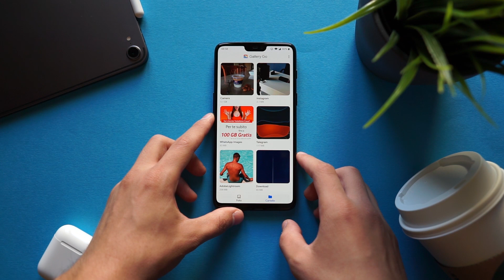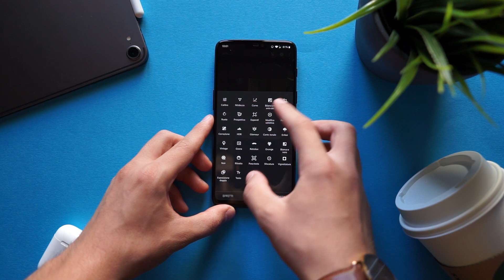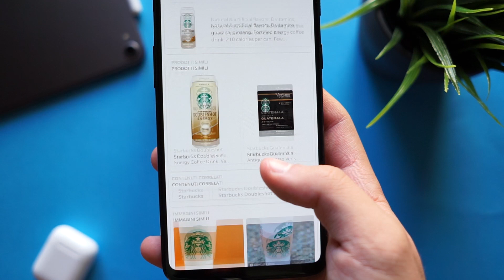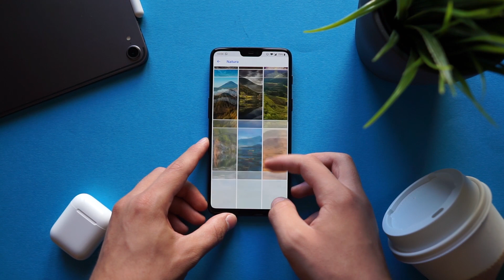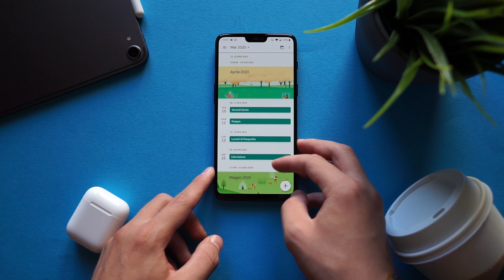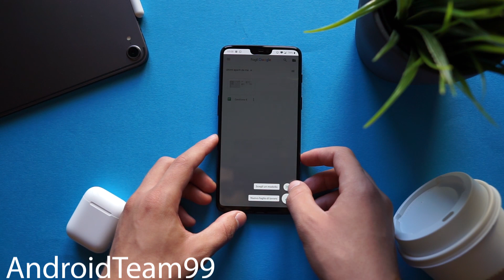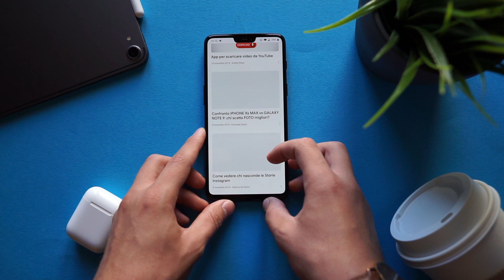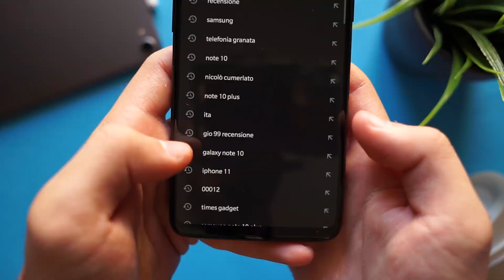TOP 10 Migliori App Utili da PROVARE! - Google - Android & iOS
Oggi a gran richiesta, torniamo con la top App!
Oggi top 10 app utili per il vostro smartphone, tutte dedicate al mondo Google. Eh si! Era da tantissimo che vi parlavo di questo video, a tema google, in cui vi mostravo quelle che sono, secondo me, le migliori app google da avere sul vostro smartphone;)
Ovviamente se volete altri video sulle top app a tema, e quindi che so produttività, disciplina, scuola, e chi più ne ha più ne metta! Sapete bene cosa fare, e ovviamente vi aspetto anche nei commenti;)

RECENSIONI AMAZON
per le recensioni scritte e per supportare il canale in modo gratuito lascando magari un voto utile alle recensioni ecco il link: